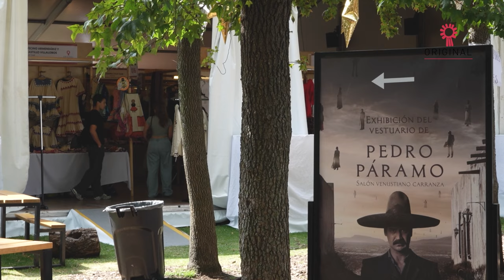Original 2024. Maestro artesano huarachero Juan Zamora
Uno de los muchos participantes en Original2024, el Encuentro de Arte Textil Mexicano. Juan Zamora es artesano de calzado oriundo de Comala, Colima, quién nos relata su trabajo manufacturando distintos tipos de huaraches gracias al conocimiento heredado de sus padres.